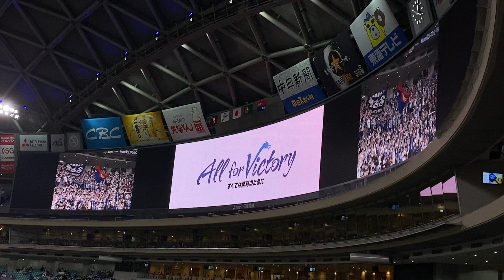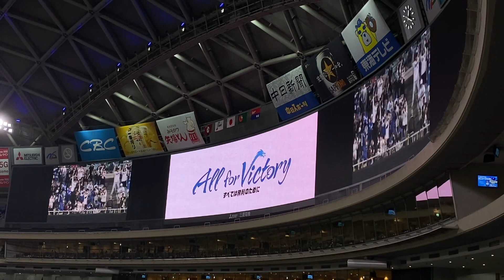Parade／東海オンエア としみつ【ドラゴンズ2023シーズン応援PV】‬